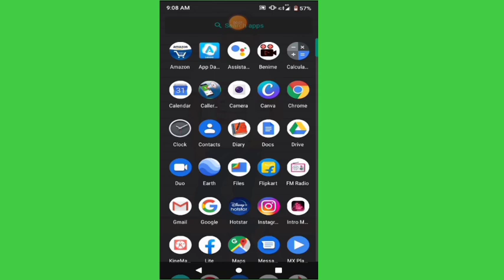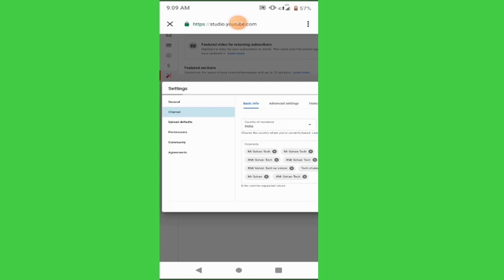Subscriber kaise hide Kare||How to hide subscriber on YouTube||Mr Sohan Tech 🔥🔥🔥🔥🔥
Is video me Maine apko bataya hai.Ki aap subscriber hide kaise Kare.Subscriber hide Karne ke Kya fayde hote hai.ye bhi bataya hai.Baki sab video me hai video ko pura dekhe.Or Jo mere channal ko subscribe karega uska naam Mai apne video me lekar us Bhai ko promote karunga to jaldi se subscribe kar de.

manoj dey

Mangesh kumar

spreading gyaan

technical guruji

technical gyaan